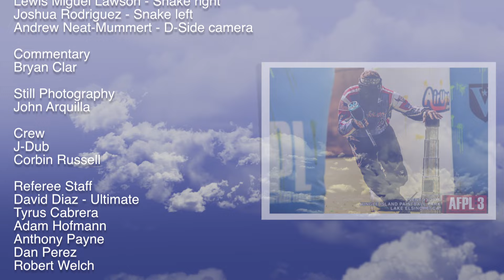AFPL3 #3 2016 OC Titans vs Bounty Hunters paintball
Commentary by Bryan Clar